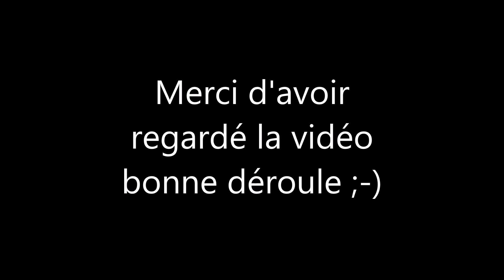Pêche de la carpe ** session de 48 h en étang ** en hiver FULL HD # 1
Voila nouvelle vidéo sur un étang assez particulier qu'on avait jamais pêcher auparavant.. Un plan d'eau de quelqes hectares au conditions difficile avec des rampes de skinotiques , des arbres immérgés , souche ...
Dans cette vidéo on vous montrez comment on a réussi a sortir notre épingle du jeu avec un beau poisson a la clé...
Je vous laisse découvrir tout ça , bon visionnage ;-)